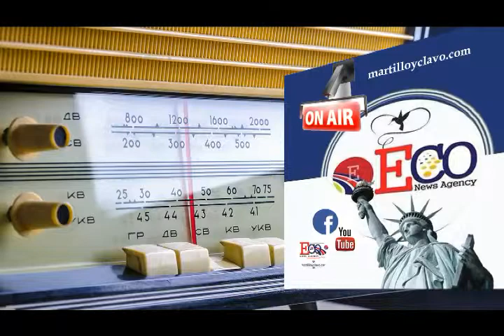2019-05-25-TRUMP LLEGO A JAPON- MUNDO AL INSTANTE...NEW YORK ES OTRA COSA